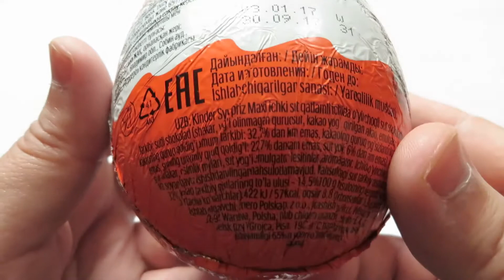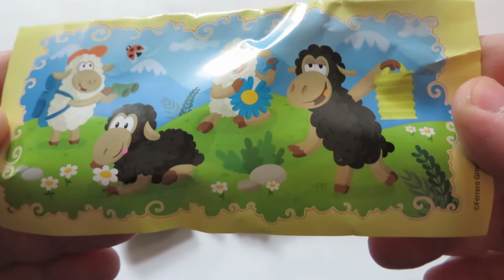Киндер сюрприз Макси Kinder Surprise Maxi Unboxing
Киндер Сюрприз - это не только вкусный шоколад, но и всегда хорошая игрушка.В этих весенних киндерах внутри коллекция милых овечек.